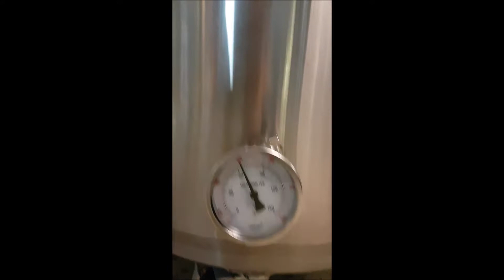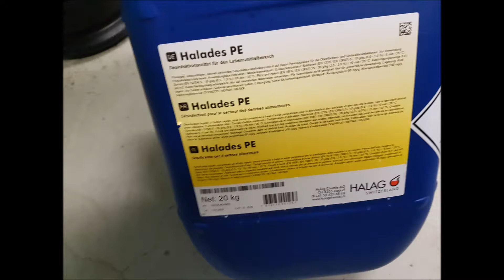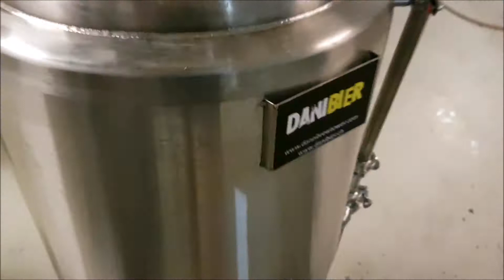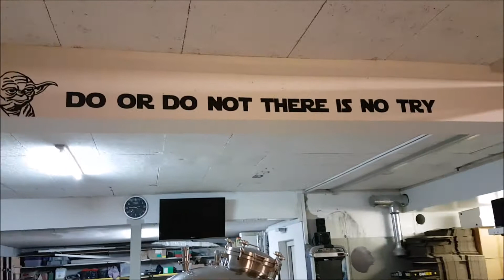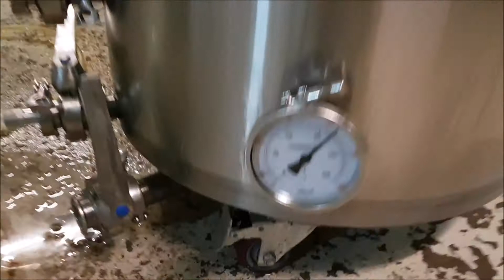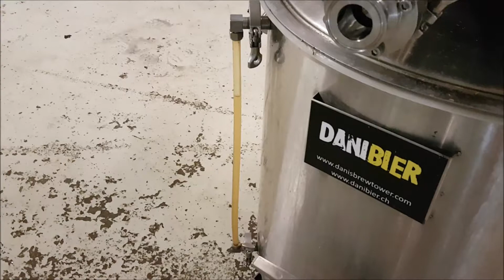BREWTOWER140 DoubleBatchBrewDay 12th Nov. 2017 NO COMMENTS